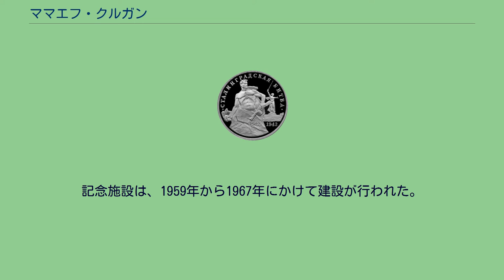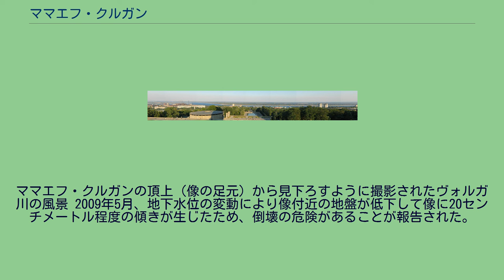ママエフ・クルガン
ママエフ・クルガン (ロシア語: Мамаев Курган) は、ロシア南部のヴォルゴグラード（旧称スターリングラード）の市街を見下ろす位置にある丘である。
その名は、ロシア語で「ママイの墳丘墓」（単に「ママイの丘」とも訳される）を意味する。
ヴォルガ戦勝50周年記念コイン（ロシア中央銀行） ママエフ・クルガンはもともとタタールの埋葬された墳丘墓（クルガン）であり、その高さは102メートルに達した。
現在では、第二次世界大戦中のスターリングラードの戦い（1942年8月から1943年2月まで）を記念するための複合施設が置かれている。
この戦いは、ソビエト連邦が枢軸国軍に対して決定的な勝利を収めた戦いであり、そしておそらく人類史の上で最も凄惨な、多くの犠牲者を出した戦い (en) でもあった。
ママエフ・クルガンに立つ母なる祖国像は、1967年の建造時点では、世界最大の自立した彫像であった。
1942年9月13日、ドイツ第6軍がスターリングラード市中心部への攻撃を開始した時、ママエフ・クルガン（軍用地図では「102.0高地」と表記された）では、攻撃側のドイツ軍と防御側のソ連第62軍との間に激烈な戦いが繰り広げられた。
この丘の支配は、市全体を支配するために必要不可欠なものとなった。
ソ連軍はこれを守り抜くために、丘の斜面に塹壕・鉄条網・地雷原などを組み合わせた強固な防衛戦を構築していた。
ドイツ軍は、重大な犠牲を払いつつ前進し、最終的には丘を占領して、丘の下の市中心部やスターリングラード第1停車場に対する砲撃を開始した。
停車場は1942年9月14日に占領された。
同日には、ヴォルガ川をドイツ軍の砲撃下に渡河したアレクサンドル・ロジムツェフ率いるソ連第13親衛狙撃師団がスターリングラードに到着し、この師団の10,000人の兵士はすぐさま戦闘に投入された。
9月16日、彼らは大きな損害を被りながらママエフ・クルガンを奪還し、停車場でも戦闘を続けた。
翌日には彼らのほとんどが戦死していた。
ソ連軍はスターリングラードへ、可能な限り速やかな増援を送り続けた。
ドイツ軍は1日につき12回もの強襲を行い、ソ連軍も激しい反撃でそれに応えた。
丘は幾度もその主を変えた。
9月27日までに、ドイツ軍はママエフ・クルガンの半分を占領した。
ソ連軍も丘の斜面に陣地を保持し、第284狙撃師団が重要な拠点を防衛した。
結局防衛側は、ソ連冬季大攻勢によって救いだされる1943年1月26日に至るまで持ちこたえ、一方のスターリングラード内のドイツ軍は罠にはまり、破滅へと追い込まれたのである。
戦闘が終結したとき、丘の土は砲火によって徹底的にほじくり回され、1m²当たり500から1,250個もの小片を含む金属片が混入していた。
丘の上の大地は、大量の砲撃や爆発によって雪が溶けてしまい、冬になっても黒いままだった。
そして次の春にも、丘の焦げた土には草が生えず、黒いままだった。
丘のもともとのきつい傾斜は、何ヶ月もの激しい砲爆撃により平坦になってしまった。
現在でも、丘の地中には人骨片や金属片が埋まっているのを見つけることができる。
チュイコフ元帥の墓碑 戦後、ソ連政府は巨大なママエフ・クルガン記念複合施設の建設を計画した。
スターリングラードでソ連軍を指揮したワシーリー・チュイコフはママエフ・クルガンに埋葬されることになり、初めてモスクワ以外に埋葬されたソ連邦元帥となった。
2006年にはソ連軍の狙撃兵ヴァシリ・ザイツェフが改葬されている。
記念施設は、1959年から1967年にかけて建設が行われた。
丘の頂上には、冠のように巨大な寓意的彫像である母なる祖国像が据えられた。
この記念物は、エヴゲニイ・ヴチェティチによってデザインされたもので、正式名称は「母なる祖国が呼ぶ！」 (ロシア語: Родина-мать зовёт! Rodina Mat' Zovjot!) であった。
これはコンクリート製の像で、頭頂までで52m、足から27mの剣の刃先までの長さでは82mに及び、スターリングラード（後にヴォルゴグラードと改名される）の地平線を見下ろしている。
建造には剣のステンレス製の刃を除きコンクリートが用いられた。
この像は、台座の上に自重のみによって立っている。
像は、古代ギリシアにおけるニーケーの表現手法を想起させ、特にその流れるような服の布地はサモトラケのニケによく似ている。
ママエフ・クルガンの頂上（像の足元）から見下ろすように撮影され...